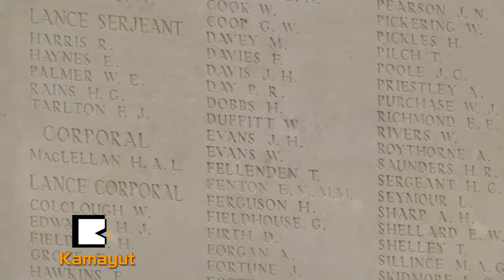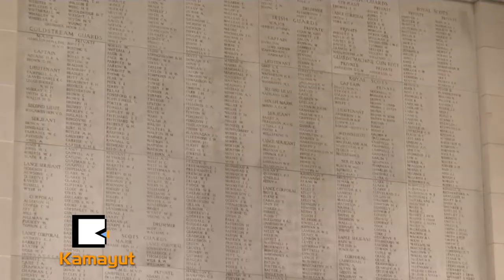ပတ္႐ွင္ဒါစစ္ပြဲ ႏွစ္တစ္ရာျပည့္ပါၿပီ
တတိယ Ypres (လီပါ) ျမိဳ႕တြင္း စစ္ပြဲဟာ ပထမကမၻာစစ္ၾကီးေလာက္နီးနီး၊ အဆိုးဝါးဆံုး စစ္ပြဲတစ္ပြဲျဖစ္ခဲ့ပါတယ္။